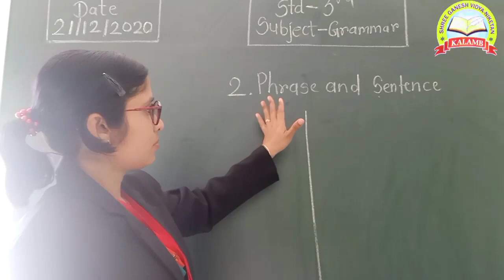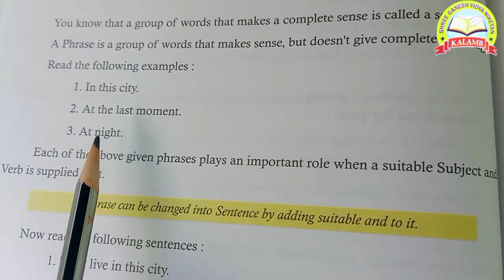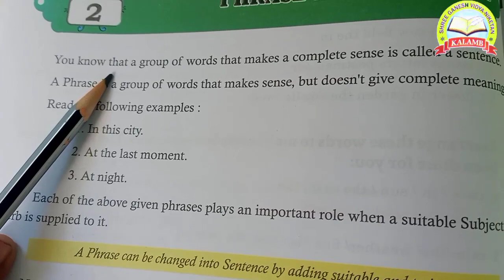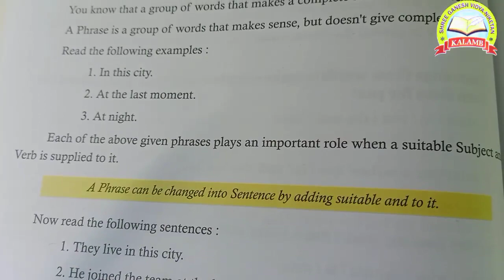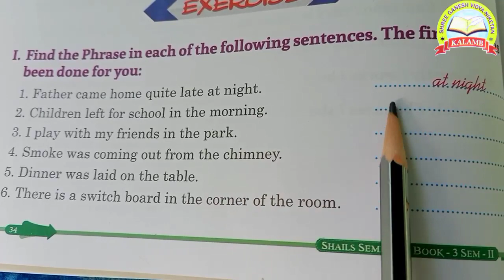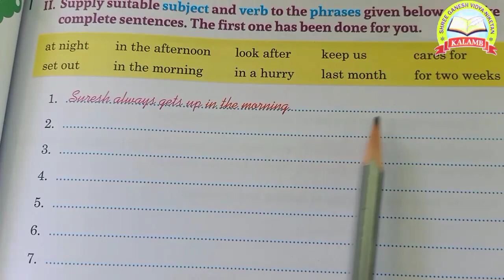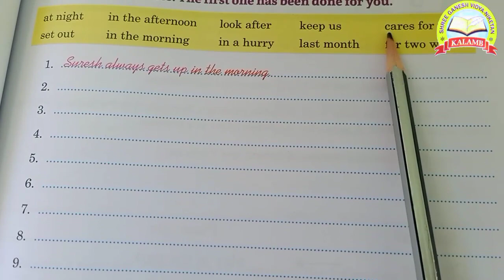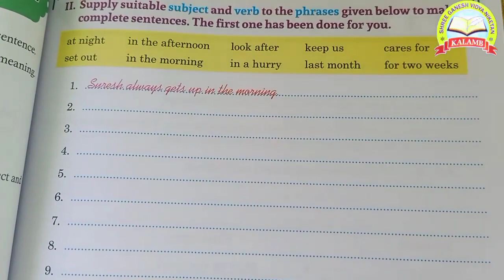Std- 3rd Phrases and Sentence Sub- English Grammar Shri Ganesh Vidyaniketan Kalamb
Second semester